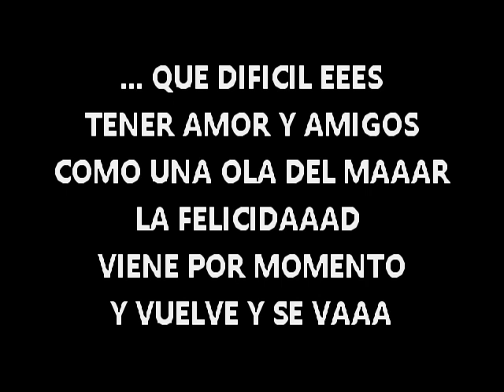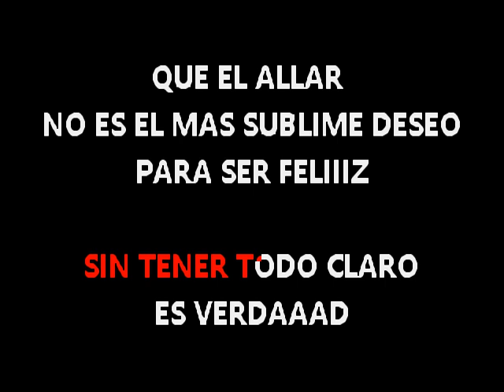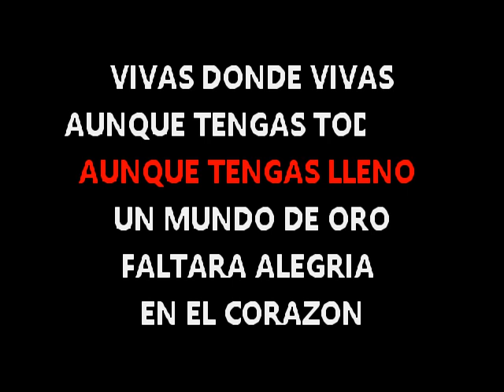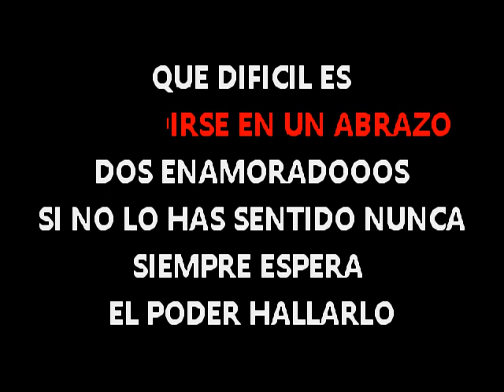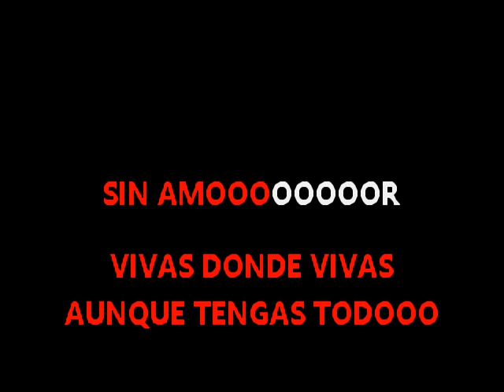Zacarías Ferreira El amor karaoke